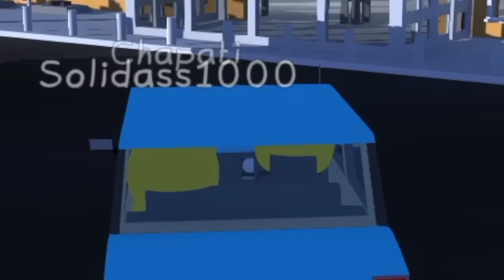CHAPATI KO KOI JOB DEDO